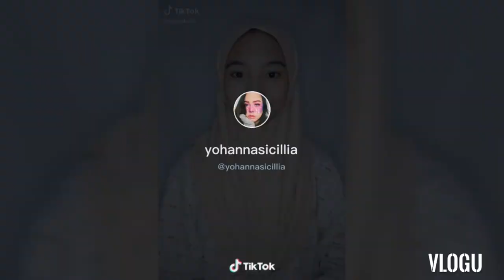Blackpink ice cream makeup tik tok